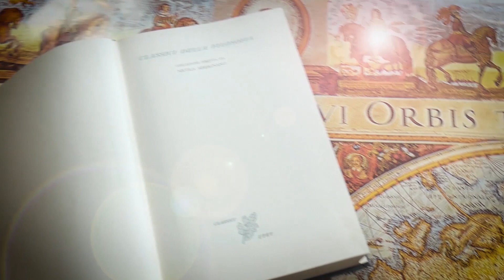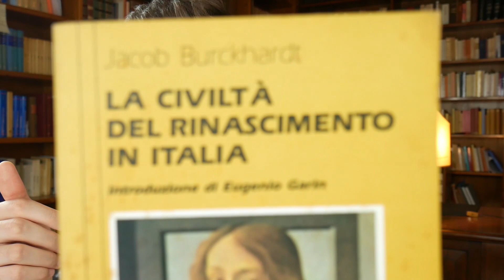Introduzione alla Storia della Filosofia Moderna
LEZIONE 1 - Introduzione alla Storia della Filosofia Moderna

Nella puntata di oggi iniziamo quel percorso che ci porterà all'interno della Storia del pensiero moderno. Oggi parleremo di Rinascimento a cui dedicheremo questa ma anche alcune delle puntate successive, il Rinascimento infatti è quell'anticamera che precede la modernità in senso stretto, un passaggio obbligato di straordinaria creatività